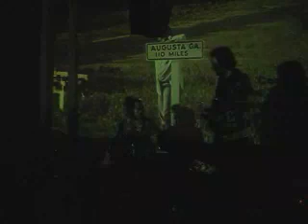the white tiger prepade - Lightning strikes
NOVEMBER REIGN TOUR 2007 with Pistol Disco and Chaos through programming
live @ KIM in berlin.